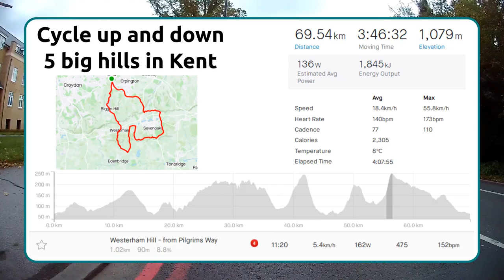Up and down 5 big hills in Kent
A chilly Sunday ride through Kent, covering just 5 of the big hills
- Polhill

- River hill

- Toys hill
- Mariners hill (road section)

- Westerham hill (category 4)